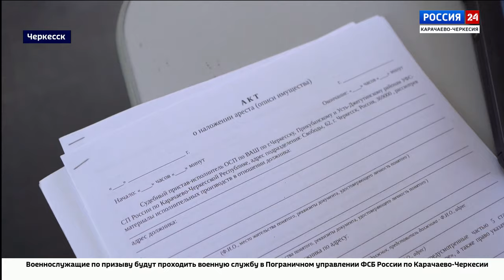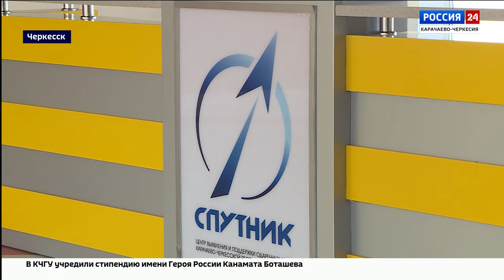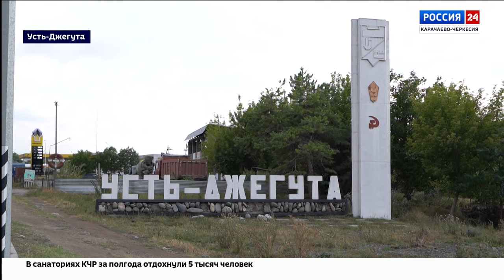"Дежурная часть" Эфир от 03.09.2024